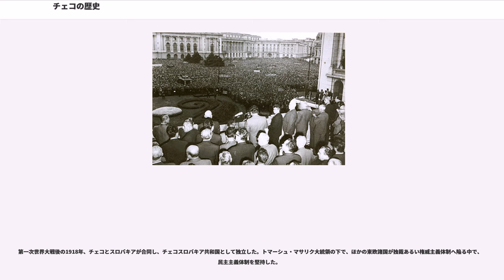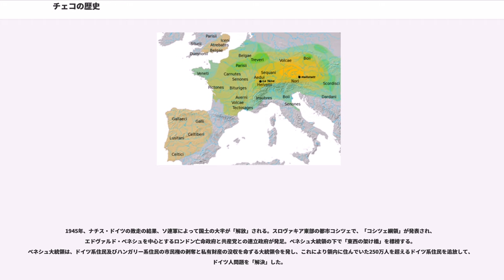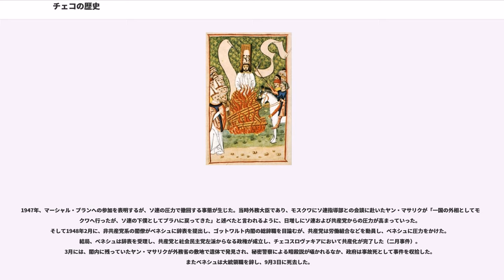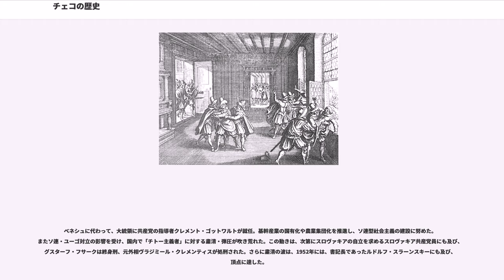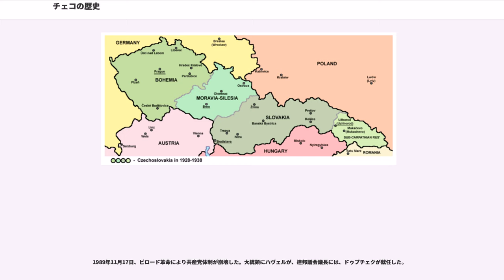チェコの歴史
この項目ではチェコの歴史を記述する。この地域は神聖ローマ帝国、オーストリア帝国、オーストリア・ハンガリー二重帝国、ナチス・ドイツ、ソ連など周辺の諸勢力の影響を受けてきた歴史を持つ。

紀元前5世紀から2世紀にかけて、ケルト系先住民ボイイ人の名により「西部の広大な盆地とモラヴィアの丘陵」（チェコ）はボヘミア（独:ベーメン:Böhmen）と呼ばれた。

1世紀頃からゲルマン系民族のマルコマンニ、クァディ、ランゴバルドが定住した。2世紀にはドナウ川流域でマルコマンニ戦争を起こした。

5世紀頃、ゲルマン系民族が西へ移住すると、西スラヴ系のチェック人(Czechs)が定着した。7世紀にはフランクの商人サモがモラヴィアを中心に国家を建設した（サモ国）。サモの死後まもなく滅びたが、その基礎は次のモラヴィア王国に受け継がれ、これがマジャル人の進出で衰退すると、ボヘミアには10世紀頃に王国を建てた。

大モラヴィア王国がマジャル人に滅ぼされると、10世紀にはチェヒ人（チェコ人）のプシェミスル家によって建国された。またボヘミアにはヴァーツラフ1世が王に即位しボヘミア王国が成立した。

10世紀の終わりにはカトリックを受容した。

1003年、ポーランド公家であるピャスト家のボレスワフ1世（後のポーランド王国初代国王ボレスワフ1世勇敢王）がチェコ全土を武力で制圧し、ポーランド公ボレスワフ1世兼ボヘミア公ボレスラフ4世となった。

プシェミスル家のヤロミールは神聖ローマ皇帝ハインリヒ2世と結託して臣従を誓い、ボヘミアを神聖ローマ帝国の領邦としてドイツ人を引き入れることを約束したことで、翌年ボレスワフ1世からボヘミア公の座を取り戻したが、この結果ボヘミアはオーストリア帝国に引き渡されるまで神聖ローマ帝国の領邦となり、歴代君主は実質的にはドイツ人の傀儡となって、20世紀にチェコスロバキアが独立するまで900年以上もの間、政治的にも社会的にも実質上はドイツ人の強い影響下に置かれることとなった。

11世紀にはドイツ人の移住が進み、ドイツ文化が浸透した。

13世紀にはボヘミア王国は豊富な鉱物資源や商業の勃興で繁栄を極め、ハンガリーやバーベンベルク家断絶後のオーストリアにも勢力を伸ばした。1212年オタカル1世の時にボヘミア王国は称号と世襲が認められ、続いて神聖ローマ帝国によって、選帝侯とされた。その2代後のオタカル2世は大空位時代に乗じて神聖ローマ皇帝の位を狙うが皇帝選挙で敗北し、その後帝国アハト刑を宣せられるなどして領地の大半を没収され、ついにはハプスブルク家の神聖ローマ皇帝ルドルフ1世にマルヒフェルトの戦いで敗れて死んだ。その結果、オタカル2世の次の代にはプシェミスル王朝は途絶する。

プシェミスル朝が断絶するとドイツ系のルクセンブルク家がボヘミア王を世襲した。ドイツ人の外来王朝のもとで、一層のドイツ化が進んだ。国王カレル1世が神聖ローマ皇帝カール4世に即位すると、1348年にプラハ・カレル大学を創立するなど学芸に力をいれ、プラハは当時のヨーロッパ文化の中心となった。

15世紀に入り、教会大分裂が起き、カトリックが動揺していた頃にプラハ・カレル大学の総長のヤン・フスが英国のウィクリフの影響をうけ教会改革を断行。教会を牛耳っていたドイツ人を追放、教会世俗権力を否定した。これが、ローマ教皇の逆鱗にふれ、フスとプラハ市は破門され、1414年のコンスタンツ公会議でフスは異端として火刑となった。フスの教義はボヘミア人と一部ポーランド人の広範な支持を得ていたため1419年にはフス戦争が勃発。ボヘミアにおけるフス派は穏健派（ウトラキスト）と急進派（ターボル派）に分かれて対外戦争と内部抗争を長期に亘り続け、17年後1436年に皇帝ジギスムントとボヘミア代表団の間でイーフラヴァ協約が締結され、フス戦争は終結した。その翌年にはジギスムントは死去。ルクセンブルク王朝は断絶し、神聖ローマ皇帝にはハプスブルク家のアルブレヒト2世が即位する。

ルクセンブルク王朝断絶後、神聖ローマ皇帝にアルブレヒト2世が即位したことで、ボヘミアはハプスブルク家の支配下に置かれる。しかし、ポーランド王国（ヤゲロー朝）、ハンガリー王国と実質的な支配者は転々とした。オスマン帝国がモハーチの戦いでハンガリーを滅ぼすと、ボヘミア議会はフェルディナント1世をボヘミア王に選出した。このころからボヘミアは領主階級から地主階級へと変質した貴族による議会がボヘミア王を選挙するようになった。

ハプスブルク家が神聖...